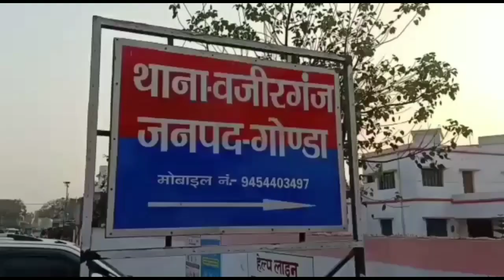दबंगों ने लाठी-डंडों से दुकान पर बोला हमला सीसीटीवी कैमरे में कैद हुई घटना